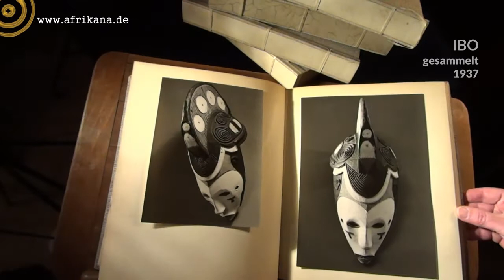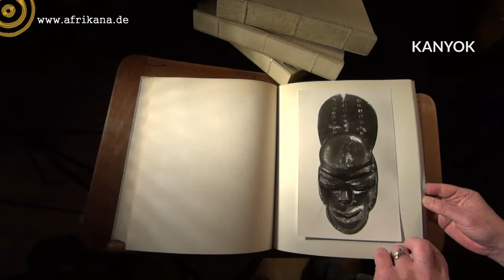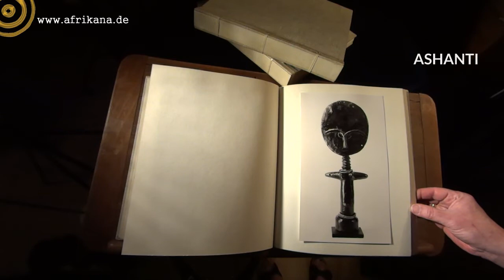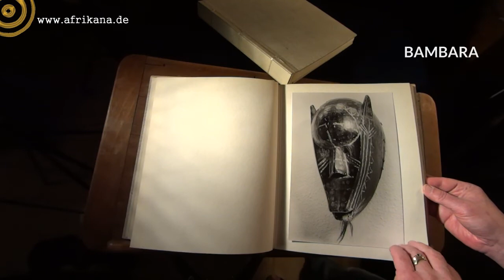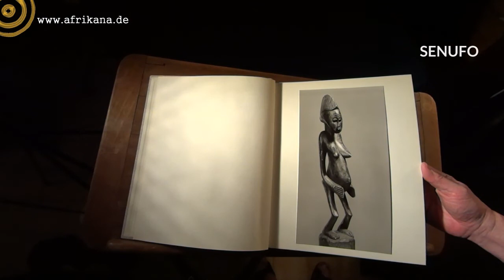Afrikanische Kunst Wende "Old Photo Albums" 1950-1960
FEINE KUNST - erworben seit den frühen 1950er Jahren bei den führenden Händlern dieser Zeit. Der Film zeigt 38 der über 200 Stücke - das Sammlerpaar beauftragte schon damals Fotografen und legte Fotoalben der Sammlung an, durch die wir hier blättern. Die Stücke werden bei uns im Galeriehaus ausgestellt und in den Internet-Verkaufs-Katalog von Afrikanische Kunst Wende eingestellt.

Der Kunsthandel Wende ist seit 1996 spezialisiert auf Stammeskunst von hoher Qualität. Diese Präsentation zeigt 38 antike Stücke mit hervorragenden Provenienzen als Querschnitt der aktuellen Sammlungsauflösung eines verstorbenen Unternehmer Ehepaares. Bei Interesse bitten wir um Kontaktaufnahme.